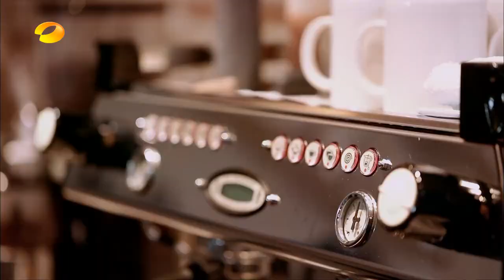{Video Full Cut} [20160116] Yoon Eun Hye 윤은혜 on show 'Grade One Freshman'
Thank you for sharing. The origin video
Yoon Eun Hye is surprise Guest, she made and served the coffee for everyone. She has taught some acting techniques for Chinese students and she has short intereview